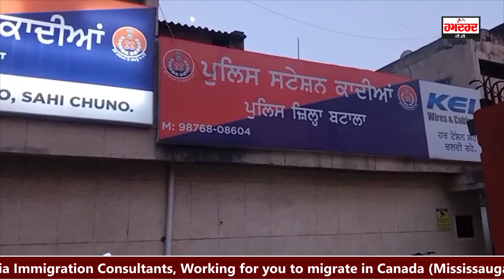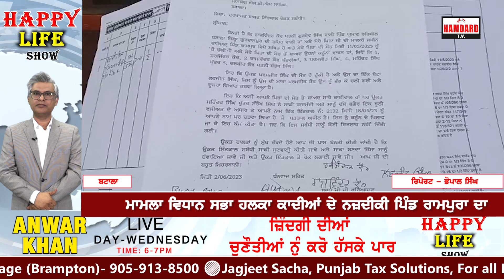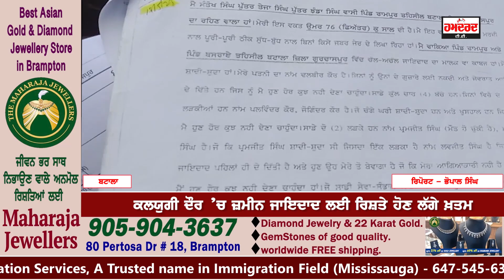ਮ.ਰੇ ਹੋਏ ਵੱਡੇ ਭਰਾ ਦੀ ਜ਼ਮੀਨ ਧੋਖੇ ਨਾਲ ਭਰਾ ਨੇ ਕਰਵਾਈ ਆਪਣੇ ਨਾਂ, ਮਾਂ ਨੂੰ ਵੀ ਘਰ ’ਚ ਬਣਾ ਕੇ ਰੱਖਿਆ ਬੰਦੀ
ਕਲਯੁਗੀ ਦੌਰ ’ਚ ਜ਼ਮੀਨ ਜਾਇਦਾਦ ਲਈ ਰਿਸ਼ਤੇ ਹੋਣ ਲੱਗੇ ਖ਼ਤਮ
ਮ.ਰੇ ਹੋਏ ਵੱਡੇ ਭਰਾ ਦੀ ਜ਼ਮੀਨ ਧੋਖੇ ਨਾਲ ਭਰਾ ਨੇ ਕਰਵਾਈ ਆਪਣੇ ਨਾਂ
ਪਿਤਾ ਦੀ ਮੌ.ਤ ਤੋਂ ਬਾਅਦ ਮਾਂ ਨੂੰ ਵੀ ਘਰ ’ਚ ਬਣਾ ਕੇ ਰੱਖਿਆ ਬੰਦੀ